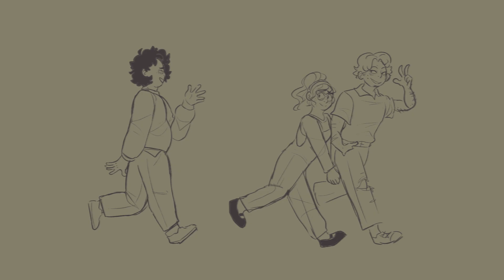mercury // tma animatic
TMA SPOILERS FOR SEASON 5!!!

the recollections of martin blackwood

technically this is unfinished but i left off on a note that makes it look like it isnt so here! p much just an animatic of episode 170 detailing martin looking back on his life and all, the flowers are forget me nots because i love being subtle